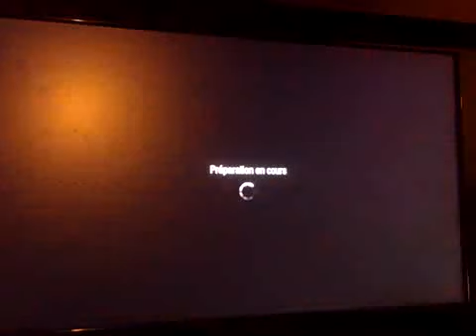eXperienceVIP au sniper sur Array ! 23 - 5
Une petite vidéo  d'un match au sniper !  Je suis assez fière vu que je ne joue  jamais avec  !